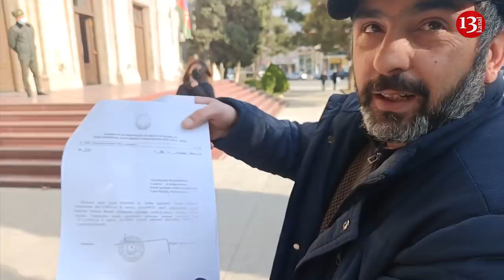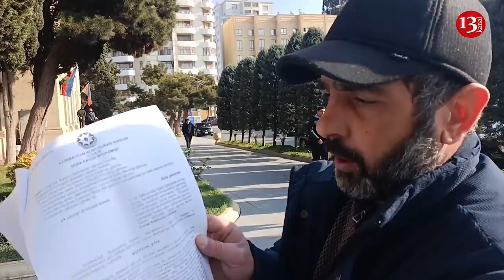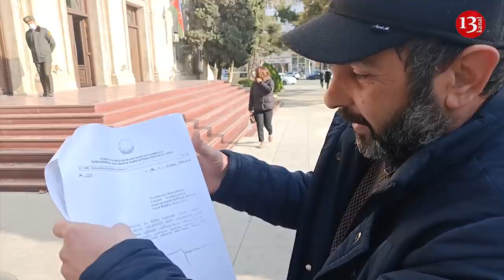TƏKBAŞINA AKSİYA:"GETMƏYƏCƏM, Bax burada oturacam, İŞLƏYƏ BİLMİRSƏNSƏ, ORADA NİYƏ OTURMUSAN?"